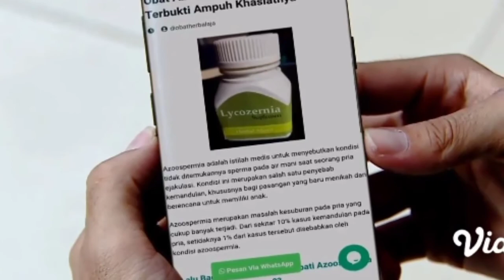BUKU HARIAN SEORANG ISTRI EPISODE 13 SEPTEMBER 2021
Buku Harian Seorang Istri adalah sebuah sinetron Indonesia produksi SinemArt yang akan ditayangkan perdana pada 12 Januari 2021 pukul 18.20 WIB di SCTV. Sinetron ini disutradarai oleh Maruli Ara dan dibintangi oleh Zoe Abbas Jackson, Antonio Blanco Jr, Cinta Brian, Hana Saraswati dan masih banyak artis lainnya.

Buku Harian Seorang Istri Eoisode 341
Buku Harian Seorang Istri Episode 343 Buku Harian Seorang Istri Episode 344
Buku Harian Seorang Istri Episode 345 Buku Harian Seorang istri Episode 346
Buku Harian Seorang Istri Episode 347 Buku Harian Seorang Istri Episode 348